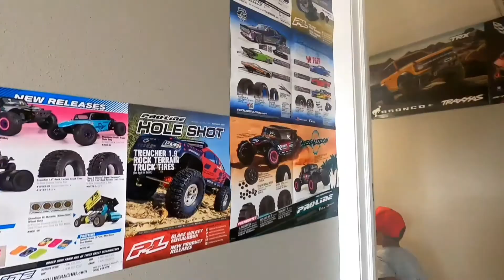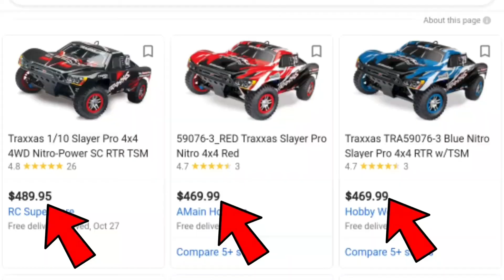Pretty cool stuff at RC Car World!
Here's some cool stuff the last time I went to RC Car World!